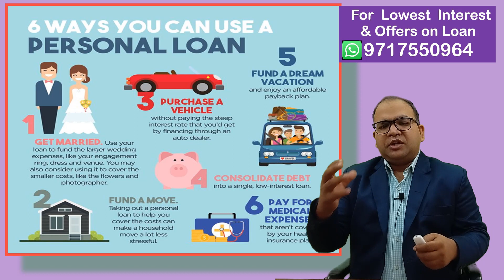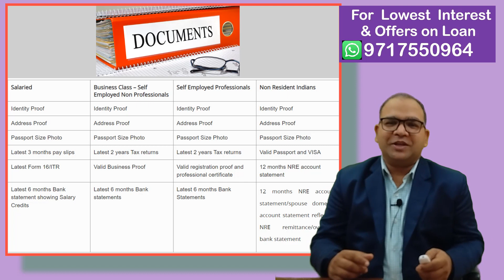NRI Personal Loan in Details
Basic eligibility for NRI Personal Loan are:
1. Should have NRE/NRO account in India.
2. Good amount of remittance has been done in NRI accounts.
3. Salary: Minimum 2-year work experience
4. Seld-Employed: minimum 3-year business registration proof
5. NRI must be present in india for file login

Basic Feature of NRI Personal Loan are :

1.  Maximum amount can be 10 crores
2. Maximum tenure can be 60 months

Topics covered under this video are:
00:00  what is NRI Personal Loan
00:23  NRI Personal Loan are collateral free loan
00:36 Personal loan can be used for any purpose
00:57 Basic requirement for Personal Loan
01:06 NRI must be having atleast six month old NRE/NRO Account
01:36 atleast salary should be INR 100000 for apply
01:50 Minimum Work experience and business vintage required
02:17 NRI must has someone as co-applicant in loan application
02:33 NRI must be present in India for Login of Loan file
03:04 documents required for NRI PErsonal Loan
03:33  Maximum NRI Personal Loan amount
03:43 Maximum loan tenure allowed for NRI Personal loan
03:51 interest rates applicable on NRI Personal Loan
04:11 How to apply for NRI Personal Loan
04:39 join our DSA network and earn by money by referring NRI Personal Loan Files

Murari Garg
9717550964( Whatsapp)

लोन
व्यक्तीगत ऋण